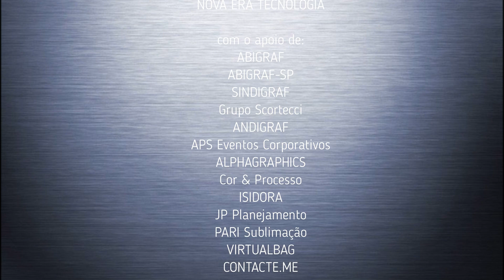Episódio 22.34 — Meu Avô é uma metáfora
Recebemos César Reis, escritor autor de MEU AVÔ É UMA METÁFORA, que estará na Bienal Internacional do Livro de São Paulo, a partir do dia 2 de julho.